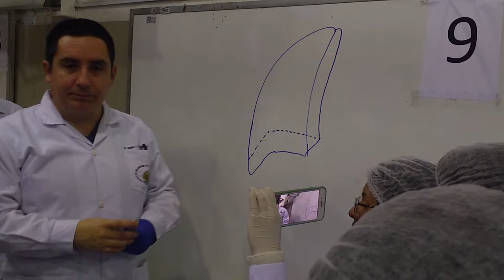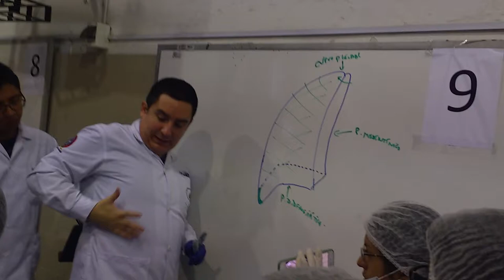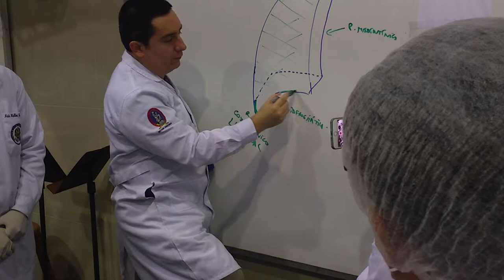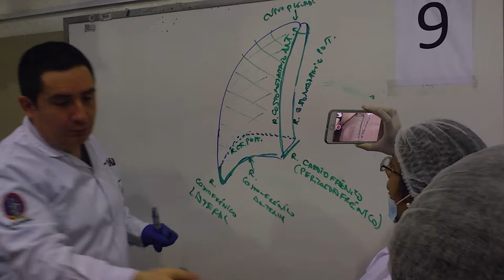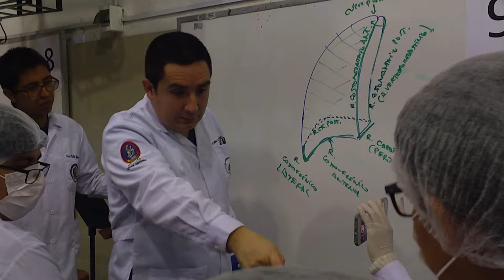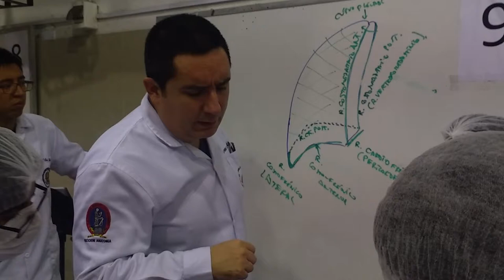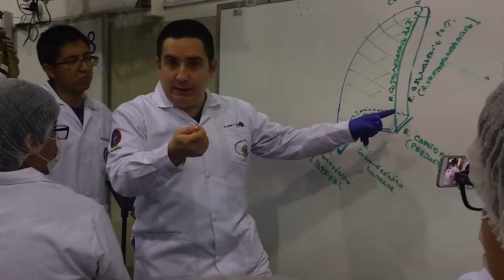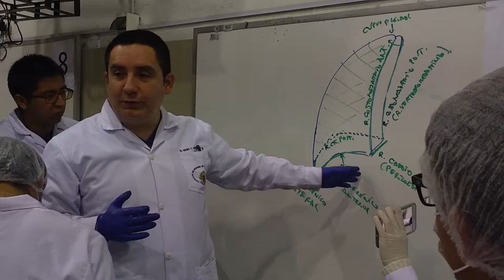PRAC3 Parte 6